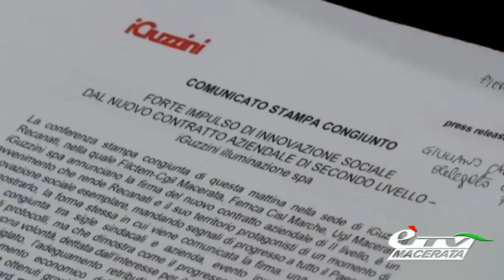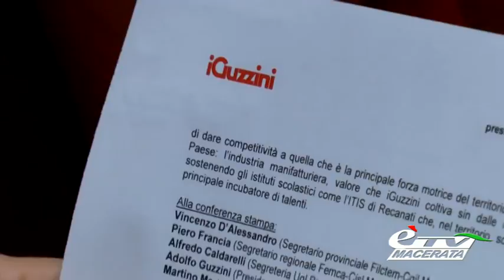RECANATI. IL NUOVO CONTRATTO DI II LIVELLO ALLA IGUZZINI ILLUMINAZIONE SPA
Recanati. 25 marzo 2016. Conferenza congiunta nella sede della iGuzzini illuminazioni Spa per presentare il nuovo contratto di II livello.  Tante le novità,   vediamo